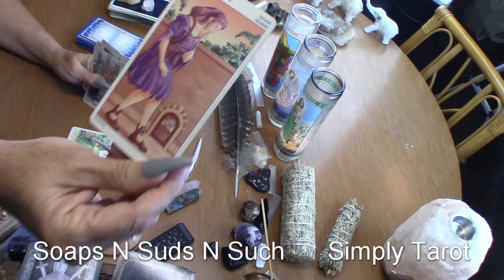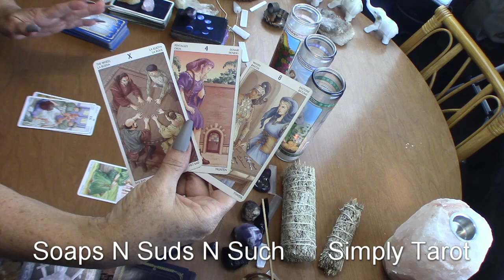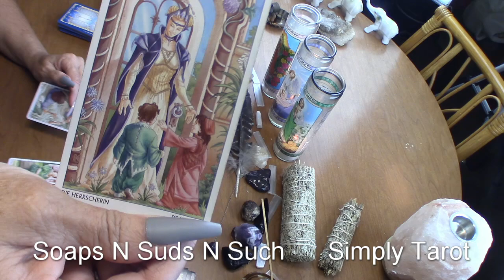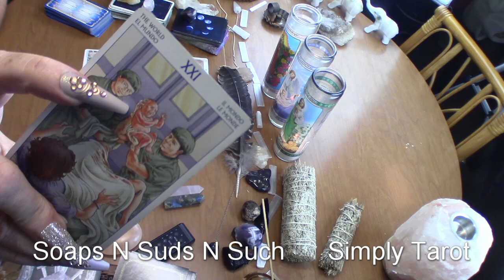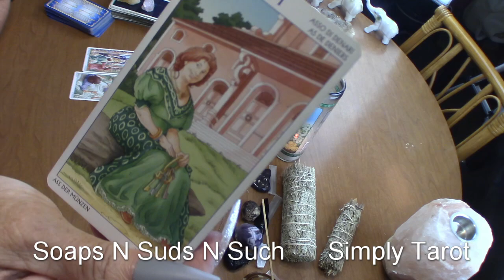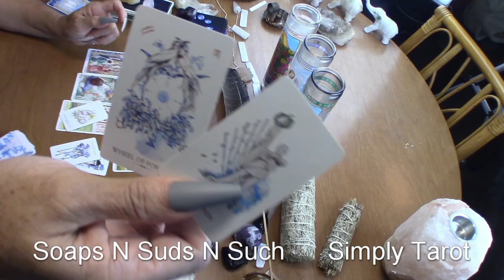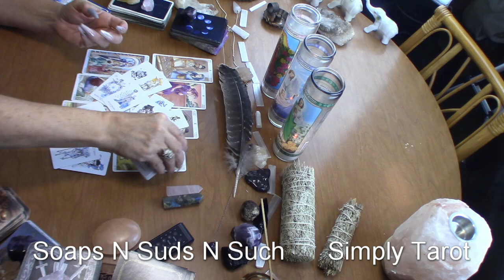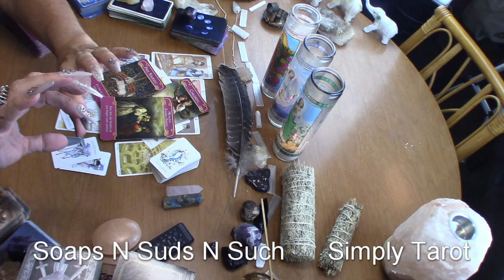Aquarius luck on your side! Coming through faith all possible mountains are moveable! Through Faith!